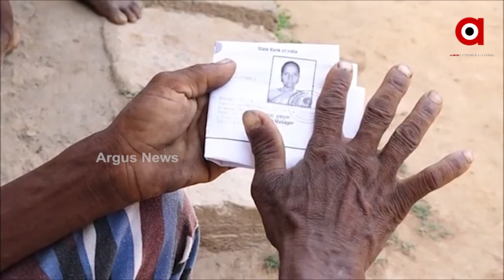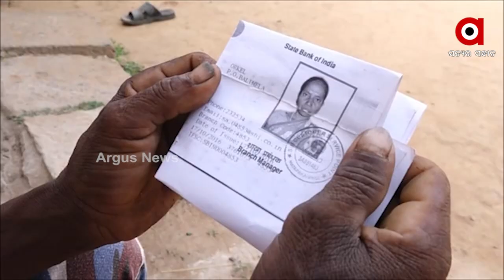ଦୀର୍ଘ 20 ବର୍ଷ ପରେ ପୁଅକୁ ଦେଖିଲା ବାପା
ମାଲକାନଗିରି ଏକ ଉପାନ୍ତ ଜିଲ୍ଲା ହୋଇଥିବାରୁ ଏହି ଜିଲ୍ଲାରେ କାମ କରିବା ପାଇଁ ସେଭଳି କିଛି ପନ୍ଥା ନ ଥିବା କାରଣରୁ ଜିଲ୍ଲା ବାସୀ ଅନେକ ସମୟରେ କାମ ପାଇଁ ସୀମାନ୍ତ ରାଜ୍ୟ ଉପରେ ନିର୍ଭର କରିଥାନ୍ତି । ଠିକ ସେହି ଭଳି ସମାରୁର ପୁଅ ମଧ୍ୟ କାମ କରିବା ପାଇଁ ଘର ଛାଡ଼ି ଯାଇଥିଲା କିନ୍ତୁ ଆଉ ଫେରି ନଥିଲା